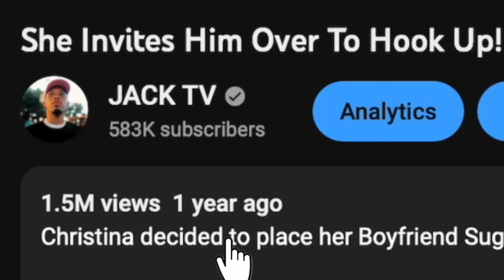Will Boyfriend Be Seduced By His Girlfriend Cousin?!😳 *MUST WATCH*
Today we were helping our good friend jah find out if her boyfriend will remain loyal to her or not And if you remember jah she actually was a decoy for one of our previous videos about a year ago

Is jah intuition about Donny moving different  right and will he take the bait and mess with her cousin  or will he prove us all wrong and remain loyal to his girlfriend jah

ROAD TO 100K LETSSSSSS GOOOOOOOOOO